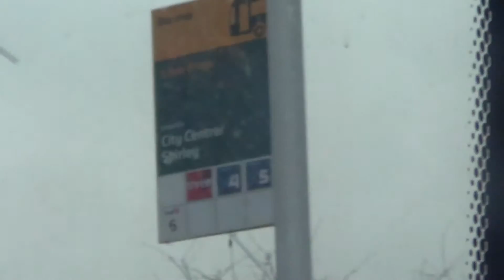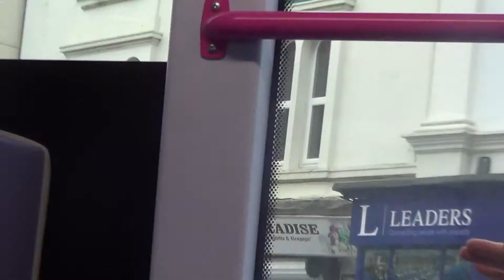Me having a ride on the City Red Bus route 7 in Southampton 16/12/2015 part 2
Enjoy the video and I hope you guys like the video and this is the second part of the video :-)